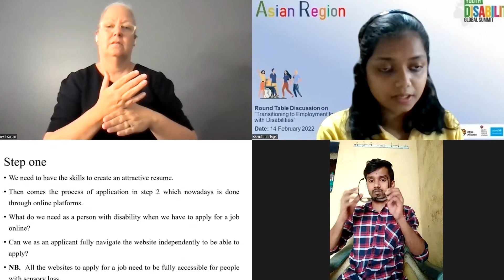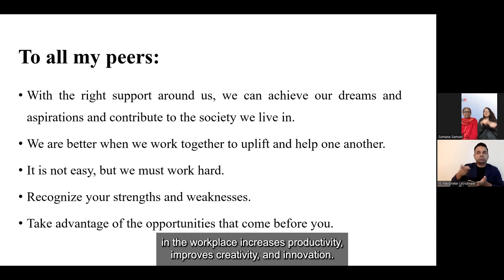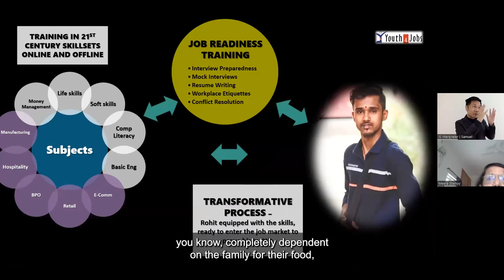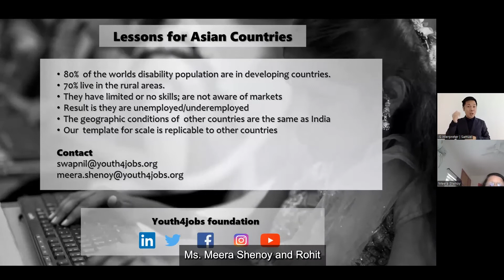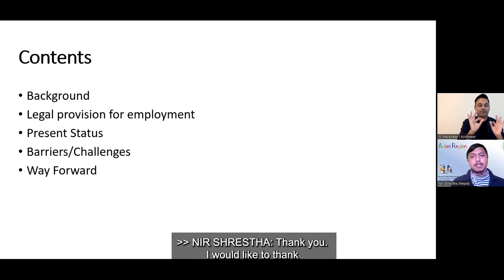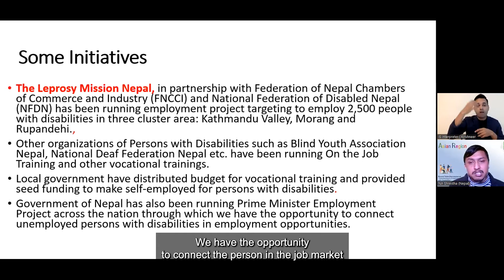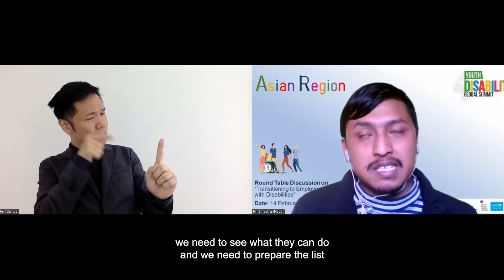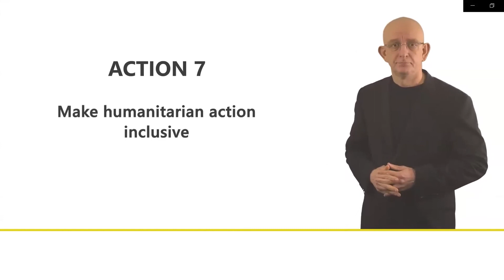ASIAN REGION–ROUNDTABLE–Transitioning to Employment for Youth with Disabilities (Open Captions)